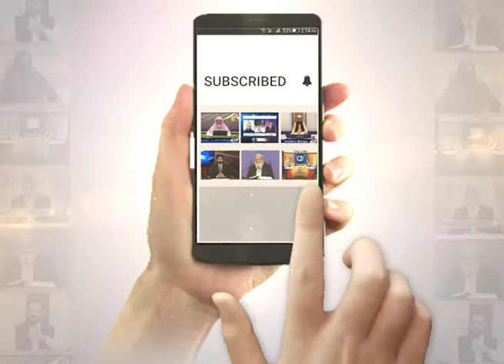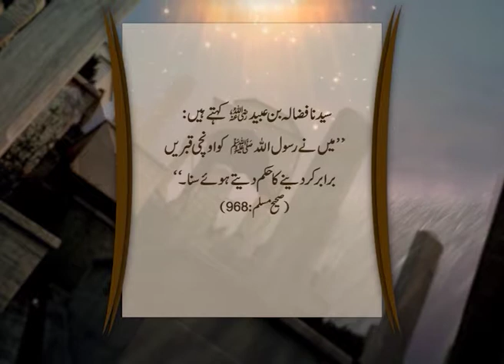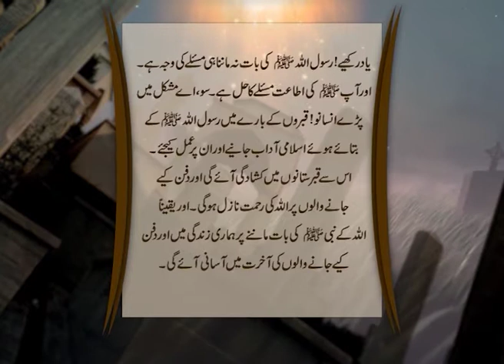Qabrain Bhi Mehngi... Hal Kia Hai?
Facebook.com/paighamtv
Instagram.com/paighamtv
Twitter.com/paighamtv